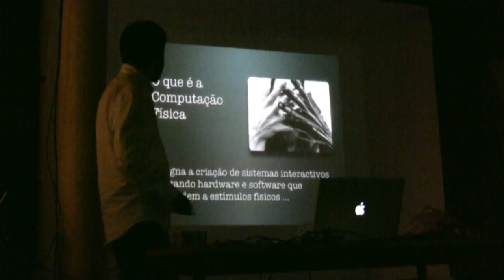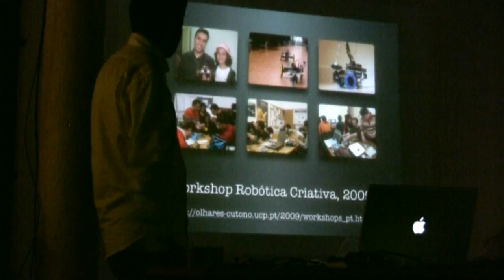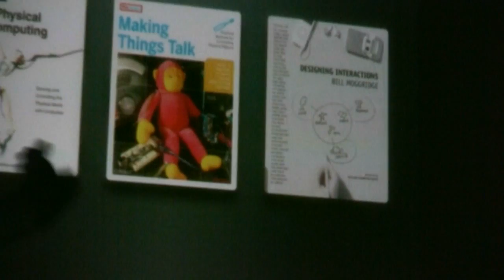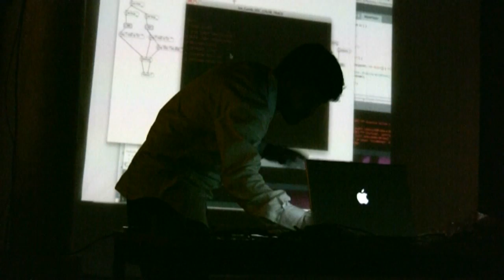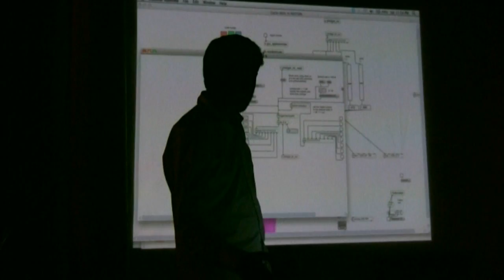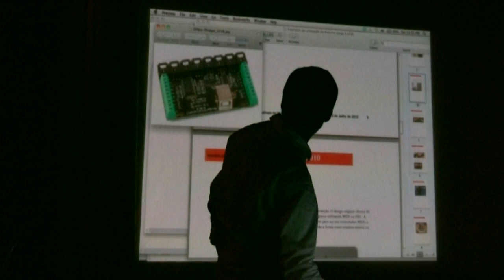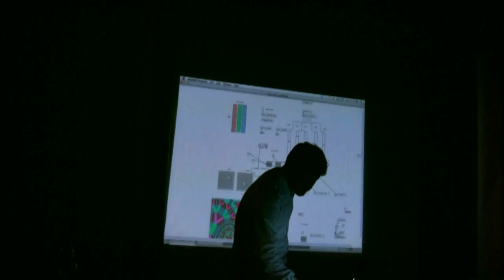In Motion_vídeo interactivo e toy hacking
No dia 26 de Junho a Patch Zero em parceria com a InMotion, realizou uma sessão de demonstração sobre sistemas vídeo controlados por MAX/Jitter com sensores.